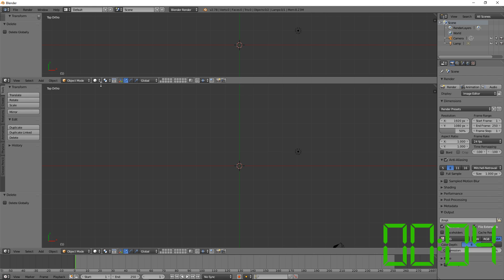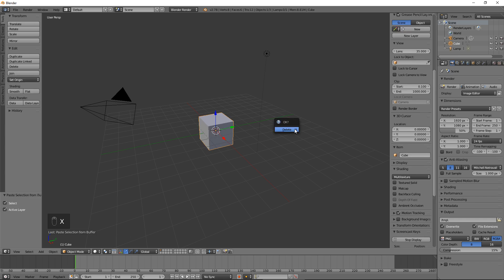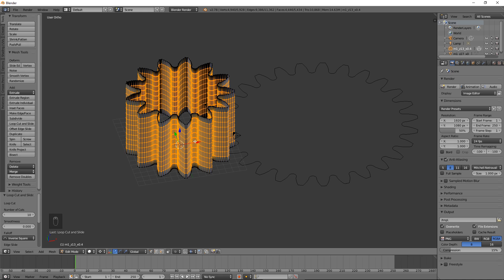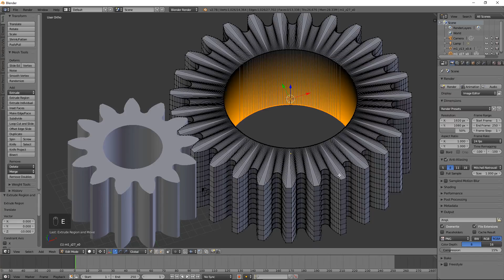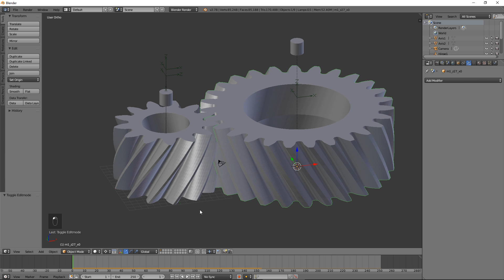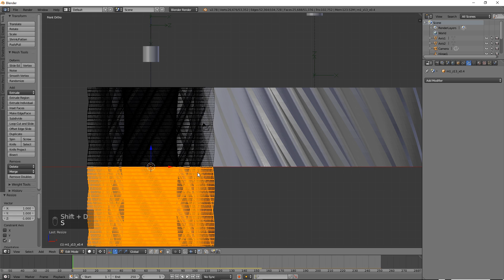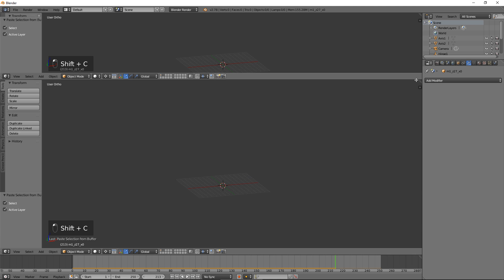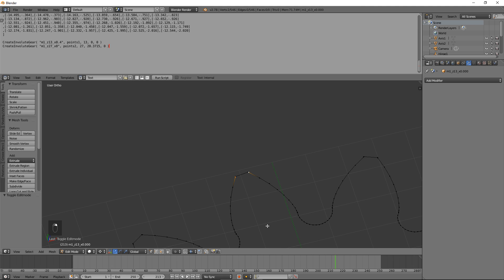Tutorial: How to Instantly Model Straight, Helical and Herringbone Involute Gears in Blender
In this tutorial, you will learn how to model involute gears instantly using our brand-new online calculator. With the help of this instant gear calculator, a pair of perfectly meshing straight, helical or herringbone gears with involute teeth and profile shifts can be created in under 90 seconds, as demonstrated in the tutorial.